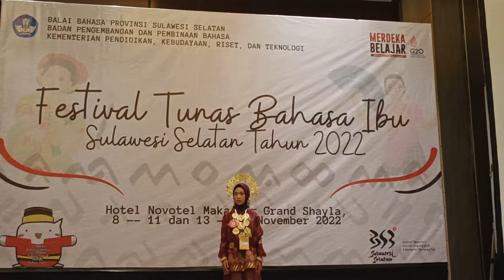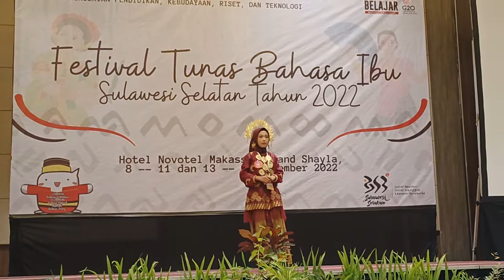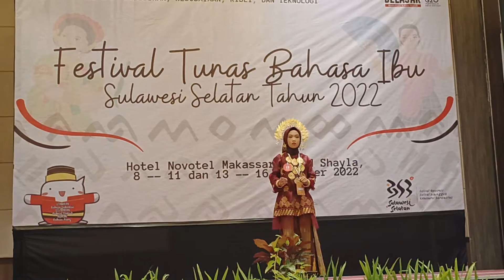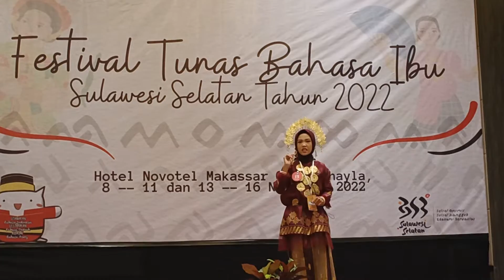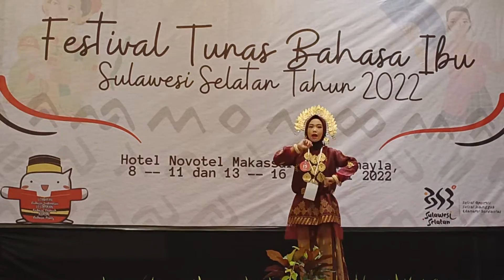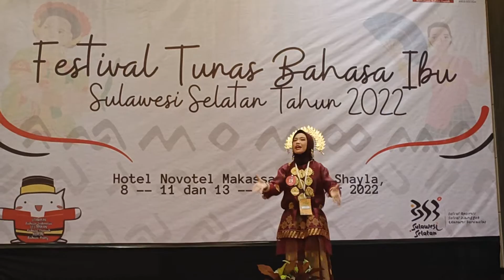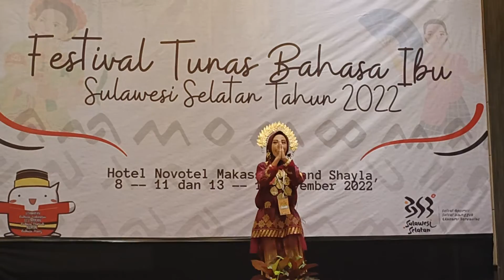Finalis Pidato Festival Tunas Bahasa Ibu Tingkat Provinsi Sulawesi Selatan Tahun 2022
Perwakilan dari Kabupaten Luwu Timur Lomba Pidato
Asal Sekolah : UPTD SD Negeri 238 Mallaulu
Nama Peserta : Alisha Zahra
Kelas : 4 (empat)